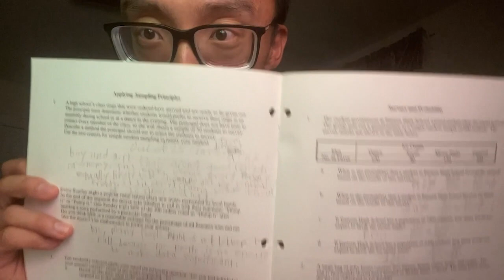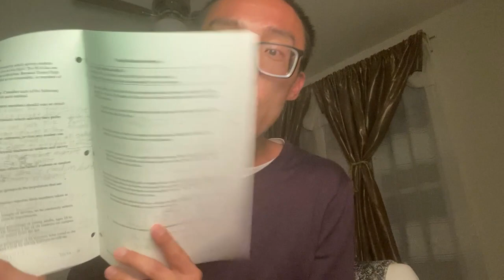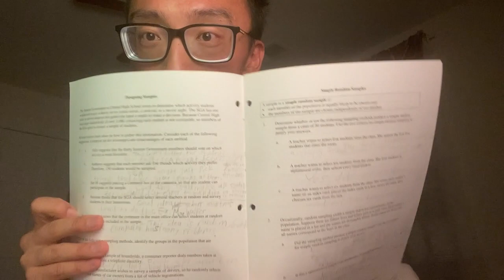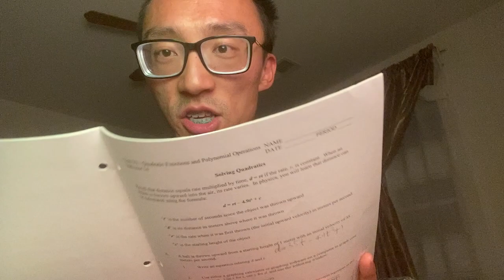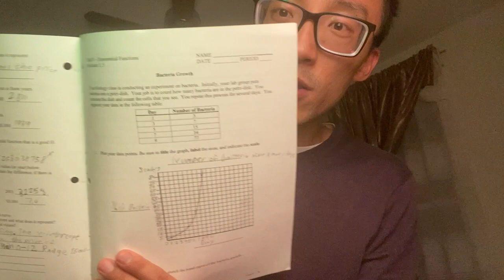Why Is Math Education So Inefficient In The US?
Some very interesting findings from algebra 1 in middle school made me reflect on this. Why is there so much relearning and forgetting, as well as lack of interdisciplinary applications when learning math? Let us know what you think on this subject. For those of you outside the US. How was your education like (both in the math and in other subjects)?